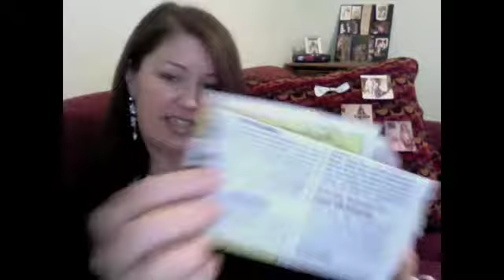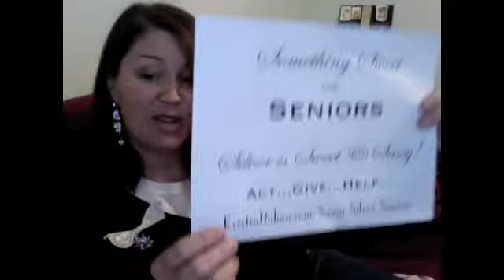Something Sweet for Silvers -- Support our Sassy Seniors by Kristin Rohan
So Happy to announce the start of "Something Sweet for Seniors" silver ribbon extravaganza awareness movement community foundation -- blog & videos dedicated to treating Seniors famously & fabulously!